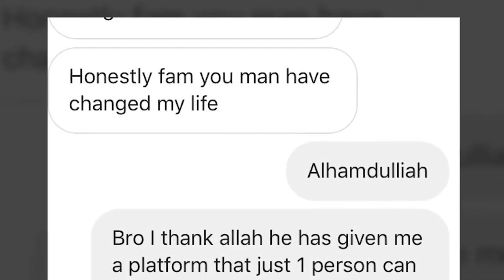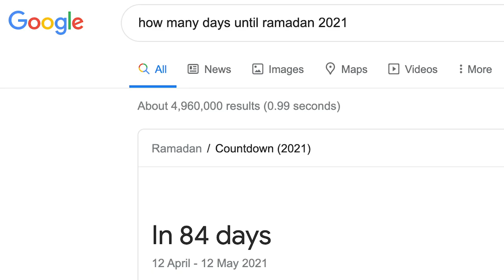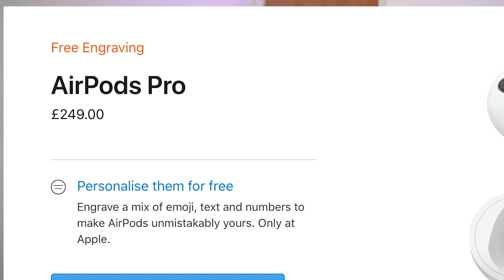100,000 Subscribers by Ramadan.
🚨 Help Us Provide Winter Emergency Packs in Yemen 🚨

OUR FREE ONLINE COURSE

🛠 OUR EQUIPMENT

Saira
Salah Dewan
Dully
Farishtah
Usama Nasir
Sunnum Riaz
Anisa Anshur
Adam Hansa
Abdul Munim
Mariam Mohammed
Loveley Miah
Hass Hussain
Malyun Mohamed
Sadiya haji
Hafza Mohammed
Arion Mapp
May_16
Faheem Ahmed
Sumayya Ahmed
Wasif